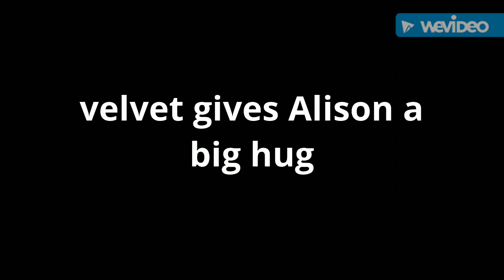Velvet gives Alison a big hug